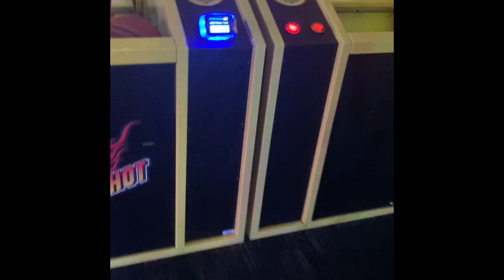Episode 1: BBQ & Basketball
My first Episode 1 about my fitness journey!